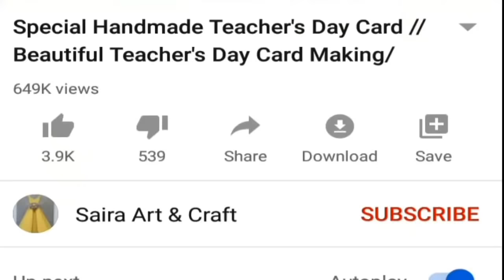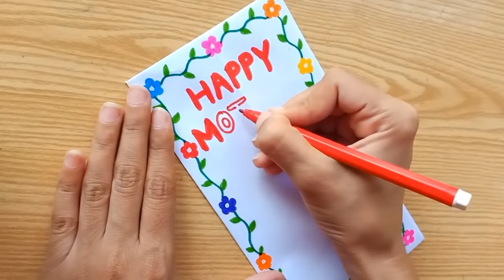4 Amazing DIY Mother's Day Gift Ideas During Quarantine | Mothers Day Gifts | Mothers Day Gifts 2020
4 amazing diy mothers day gift ideas during quarantine |mothers day gifts | mothers day gifts 2021

In this video i am showing how very amazing gift ideas for mothers day which you can make easily during quarantine.In fact these gift ideas will bring smile on mother's face. These gift ideas are amazing for mothers day 2021. These gift ideas include some very easy cards that you can make in quarantine. Hope you enjoy these gift ideas. If you liked these mothers day gifts during quarantine then give us your feedback in comments. Thanks!

Please also watch "5 Amazing DIY Mother's Day Gift Ideas During Quarantine | Mothers Day Gifts | Mothers Day Gifts 2020"

Track: AvidLand - Ripples [NCN Release]